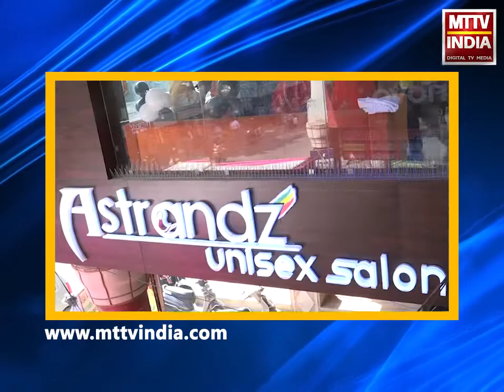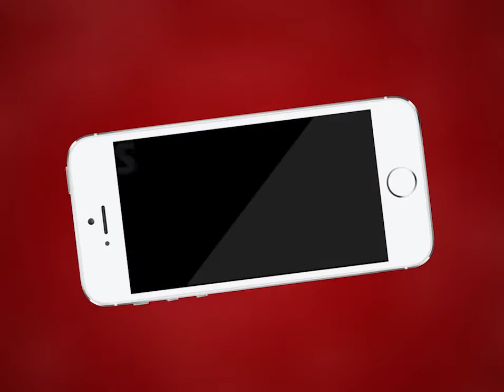AJMER NEWS | थप्पड़ से हुई बुजुर्ग की मौत | MTTV INDIA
थप्पड़ से हुई बुजुर्ग की मौत ,अजमेर की कोतवाली थाना क्षेत्र में 60 वर्षीय बुजुर्ग की थप्पड़ से हुई मौत ,बेगुनाह बुजुर्ग की मौत का इंसाफ अभी तक कोतवाली पुलिस नही दिला पाई,इस मामले में इंसानियत भी हुई दागदार ,देखिये कैसे थप्पड़ पड़ने पर गिरे बुजुर्ग को सड़क पर उठाने कोई भी नहीं आया